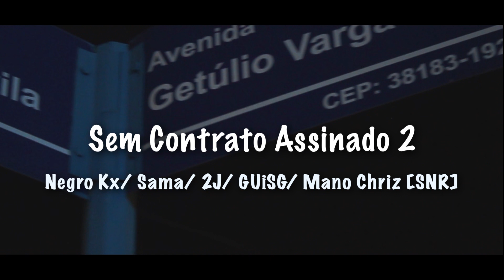Cypher Sem Contrato Assinado 2 GUiSG,Mano Chriz SNR,Negro KX e Dunada Mc's (prod: Karamelo Record's)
Cypher Sem contrato assinado 2 - @NegroKxtv  , @ManoChrizSNR   , @dunadamcs  , @guisgoriginal
Instagram: @dunadamcs034 @vulgo_.2j @dnd_sama034 , @guisgorigi , @negrokxoficial, @mano_chriz_snr

Produção: Karamelo Records

Produção Musical, Audio, Edit Video:
Lincoln Kailler - @prod.lincoln_kailler

Produção Musical, Beatmaker:
Murilo Alves - @murilotecla

Captação de imagens e direção
Wiedner Marin - @iedmarin Wm imagens

Produtor executivo e Geral:
Juliano Barreto - @barretododnd034

Agradecimentos: @manno_wl (Welison A Silva)

Letra:

Fudendo da forma mais selvagem
proteção divina que me guarde
eu faço minha parte mas não tenho controle disso tudo
sabedoria é na gritaria tu se manter mudo
quem tá contra tá mandado tá pichado nesse muro
eu sou predestinado desde o ventre da coroa
te proporciono coisas boa
esse contrato não foi assinado atoa (pó)
põe na ponta da caneta toda treta, eu não me perco o meu tempo, mas porém depende (né)
eu me vendo pá essas marca, uso roupa falsa
nos 4 canto da cidade nos é respeitado
essa parada aqui nem faz sentido e os valores invertidos, vou dar ouvido pra aquele bandido
eu que faço a proposta tu que passa a grana
prioridade é dinheiro não é fama
assassinaram o poeta por moeda (iaiá)
seja bem vindo a nova era
Desenrola desenvolve faça além do necessário
Sem contrato assinado cinco mano assina em baixo .
Já fiz ganhar destaque nas paredes e jornais , analogia vibra em cima de instrumental ,
 Entre rosas em ganhões exaltamos uns aos outros
 Só limpamos a calçada pra tirar sangue racista ,
 Tem, quem jura a deus pra tentar nos iludir
, na mesa com dois quem seria o traidor .
Palavras tem poder e do nada acontece
 Quando é predestinado você ver pelo sinais
Não clame ninguém , pra aceitar suas propostas , afinal sempre vão te criticar .
Como deísmo é o parasita , na mente vazia , todo dia uma experiência seja seu próprio governo ,
21 de junho alguns já vive no inverno , coração Alasca e não um necrotério .
Na caminhada estreita
Na espreita da zona norte
Como um trem bala o som estrala e passa bem forte
Segue o porte Arsenal , o suporte e radical
A onde meuss valores nos bastidores é mais letal
Segue em lares  , adentra  aos ouvidos novos ares
 Conforta os corações de mil a milhares
Ideologia na mensagem , a poesia viciou
A onde o ritimo é real , natural e me transformou
È resenha mantenha simples pois nós tem ás manhas
Correr pelo certo , pois o certo é uma arte manha
Nós é astuto , esperto sagas perante tudo
Astucia e qualidade adiquirida sobre tudo
Mas um bom lugar é saber chegar até eu sair
Passo a passso adquirido para você não cair
Sobressair é previsivel , e cantar perante o caos
Só o bem vence a guerra , e seus maus
Desce alguns degraus , se precisar para o  subir
Às vezes avançar no grau é nescessario construir
Competir reagir e sorrir estar preparado
A carta esta em cima da mesa
A fortaleza é um contrato assinado.
Máximo respeito a quem sempre me respeitou é  recíproco
 me perguntaram  se eu tinha parado? não foi só boato então teve  um equívoco
estou sempre focado só recuei pra pegar mais impulso
sempre abençoado pelo justo
só tenho a agradecer  obrigado meu deus por    me ensinar  a  ter  claridade nas minhas ideias
 quem muito luta e não desisti concerteza a vitória é  certa
e quem acha que vitória é só dinheiro sempre erra
eu quero aquelas atitudes sinceras
de quem tá no rap de verdade e não deixam brexa
 menos   soberba e mais humilde  por favor
porque o rap continua sendo o terror de quem não pensa
 mexe com a bunda e não usa  a cabeça
então jamais se esqueça do propósito
ajudar alertar são alguns dos focos é lógico
fui boicotado mas não desanimei pois tenho deus do meu lado
alguns elogios só servem pra nós iludir
mas certas críticas são pra  nós  deixarem  fortes
E quantas vezes me falaram pra mim acordar
Parar de fazer rap e trabalhar
Que eu estou sonhando alto e isto não vai vingar
O tempo estar passando ''ô Sama isto vai te desgastar''
Eu posso ter quarenta anos de idade
Estando nesta cidade , ''o compromisso e o mesmo fi ''
Não desafia nossa capacidade
Isso é força de vontade , e nos nunca vai desistir
He
Branco e preto unido , isto é a vista
Aqui não tem bandido , só artista
Entende o peso , e não desacredita
O legado segue , fogo nos racistas
Sem contrato assinado , meu bonde destaca
Não vendemos nossa alma , pra estes mãos de vaca
No meu bolço quero peixe , comprar o que me falta
E ajudar quem me ajudou quando eu precisava
Hip hop vive , Dunada , Negro Kx GUiSG e Mano Chriz
Araxá , ganso city
Hip hop vive , os manos ás minas entra no clima com o beat do Murilin , com Beat do Murilin
Araxá , ganso city
 Hip hop vive , os manos ás minas entra no clima com o beat do Murilin , com Beat do Murilin , com beat do Murilin .